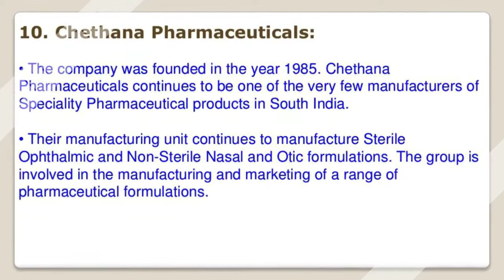Top 10 Pharma Companies in Kerala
Choose the Best Pharmaceutical company in Kerela from the above list. These companies provide you all the required service as per your needs.